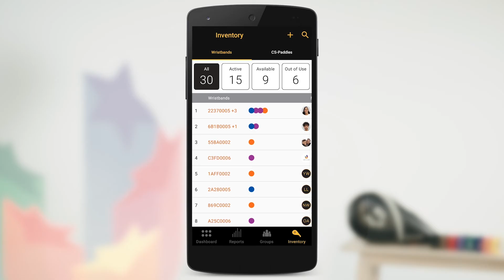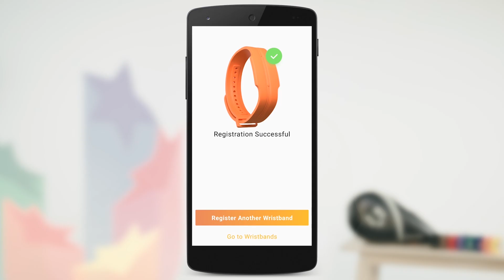Guía para el entrenador: Cómo registrar la pulsera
ABOUT US
The Ludus Alliance is a For-Profit Sports Organisation that was built for martial artists by martial artists. Our purpose is to empower all athletes, coaches and clubs by increasing both popularity and income. We do this through new technology and methodology which enables the martial arts of today to enter a new domain based on the values and techniques of our traditions. If you want to be apart of something bigger and bring change to the martial arts world, join the Ludus Alliance!